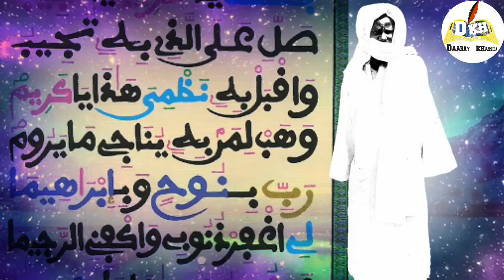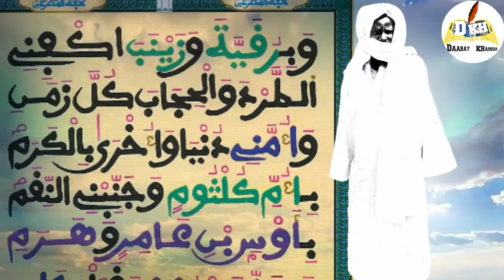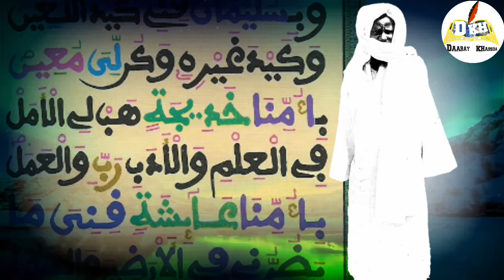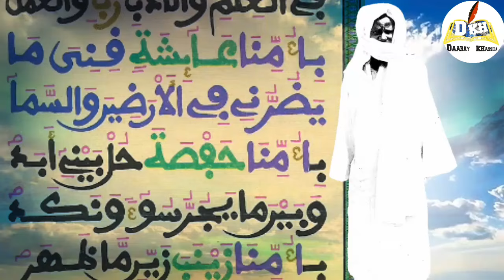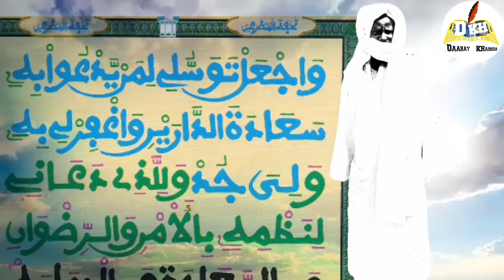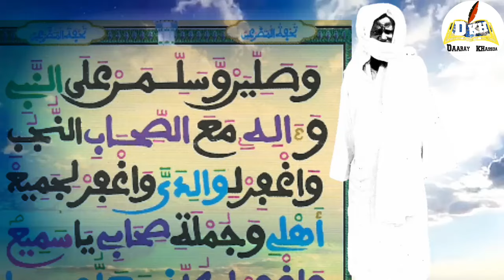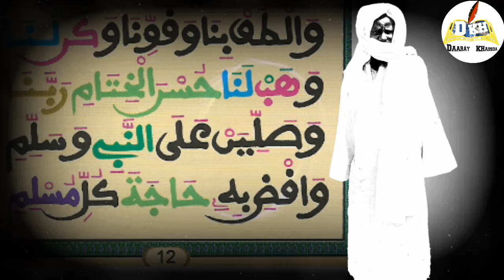WAXTAAN: Ci TOUHFATOUL MOUTADDARIHIN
~TWITTER 👉 Twitter.com/DarayDkh

~BLOGGER 👉 Daraykhassida.blogspot.com
La lecture des khassaides de Serigne Touba est à l'image de l'oiseau qui vole dans les airs : les lecteurs en constituent les ailes et ceux qui écoutent en sont les plumes.

" Le Khassida est pour l'âme ce que le lait est pour le corps. C'est à dire un aliment complet, le seul aliment spirituel qui contienne à la fois des versets coraniques, le Hawkala, le Hasbala, le Hamdala, le Basmala, le Istikhfar, Salat ala Nabi, en plus de la formule de l'Unicité (Lah iLaha ilala ) et celle de l'Ipséité (Allah). A la différence des litanies ou Wird dont la plupart ne contiennent pas à la fois tous ces aliments spirituels, le mouride qui s'adonne à une consommation régulière des xassaids ne risque pas une malnutrition spirituelle."

*Mes écrits conduisent le mouride, le novice jusqu’à l’enceinte bien gardée de DIEU. Sans besoin de passer entre les mains d’un cheikhoul tarbiyah, un éducateur .*
*Dieu a mis dans mes écrits le secret de la formule lahilaha ila lah.*

Serigne touba
Baye fall
Sénégal
WAXTAAN CI
Wakhtan
Waxtane
Secret
Conférence sur
Exposer
Khassida
Xassida
Waxtaan ci Khassida
Wakhtan ci Khassida
Waxtaan ci xassida
Khassida yi
Xassida yi
Mouride
Cheikh Ahmadou Bamba
Borom touba
Touba
Magal touba
Khalif général
Les bienfaits
Ndirignou Khassida
Mbotoum Khassida
Mbotoum xassida
Secret Khassida
Secret xassida
18_safar